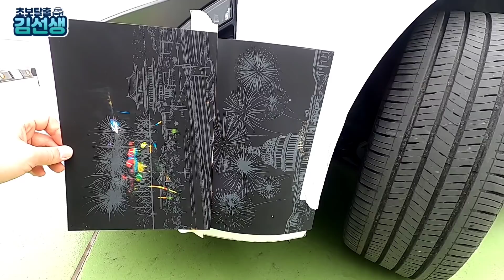추돌시 빠져나가는 가장 좋은 방법/모르고 있다면 당신의 차는 언젠가 박살 납니다...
꼭 미리알고 계셔야 돌발상황에서 당황사지 않고 대처할수 있습니다.
운전자라면 이건 꼭 알고 계세요~

아무리 운전강의 영상들을 봐도 이해도 어렵고

☆☆☆  문   의  ☆☆☆